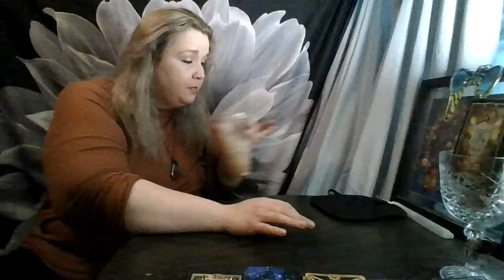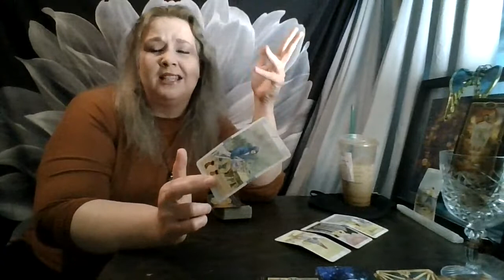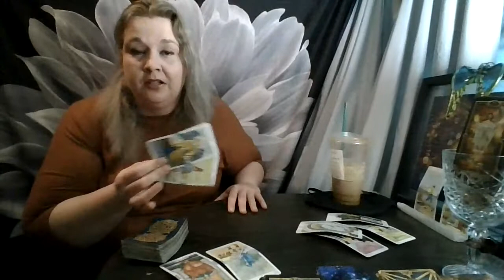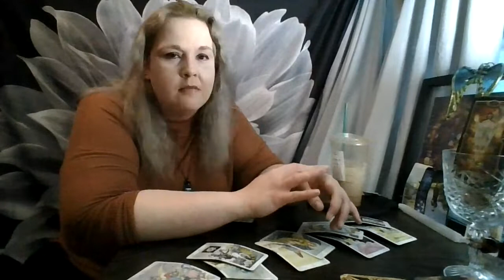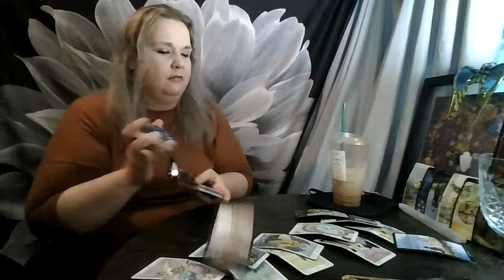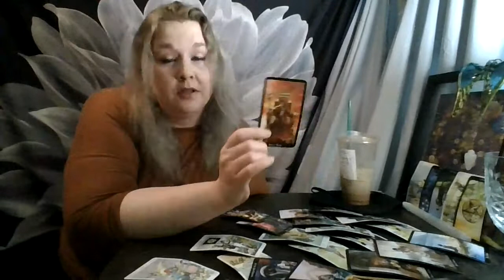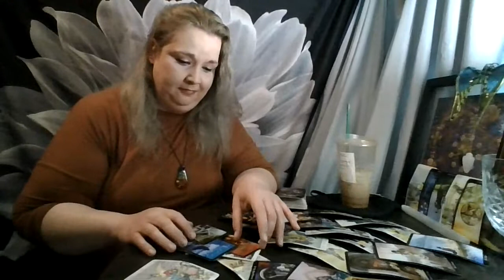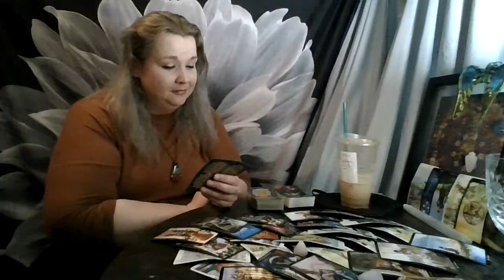Libra May 2021: Seven of Swords Came back for their Stuff... Again...